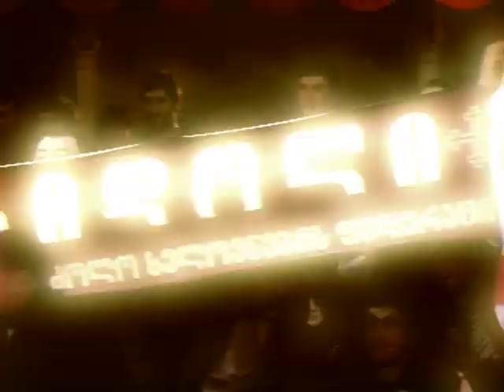ნიჭიერი - yes block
season3,episode2